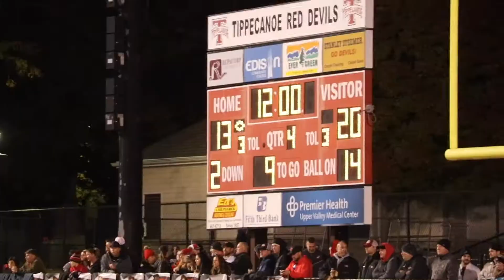2022 Piqua Indians Football | At Tipp City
2022 Piqua Indians Football | At Tipp City